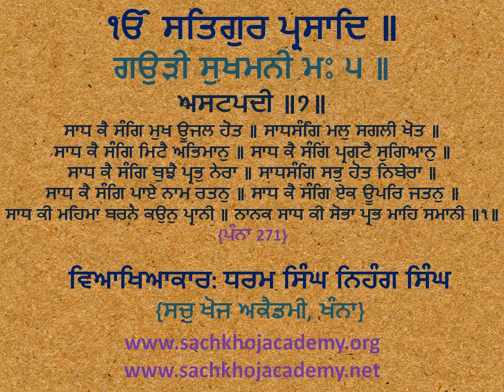07(੧) Gaudee Sukhmanee M5 ਅਸਟਪਦੀ ॥ ਸਾਧ ਕੈ ਸੰਗਿ ਮੁਖ ਊਜਲ ਹੋਤ ॥